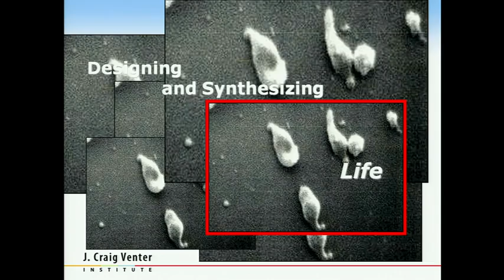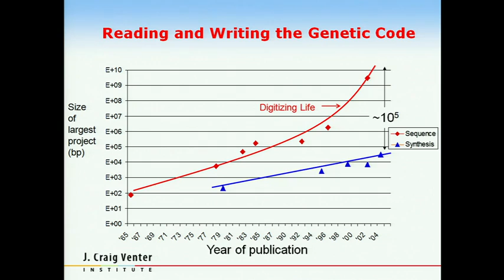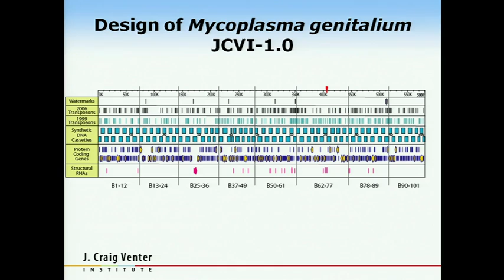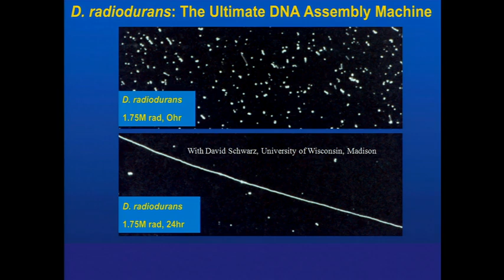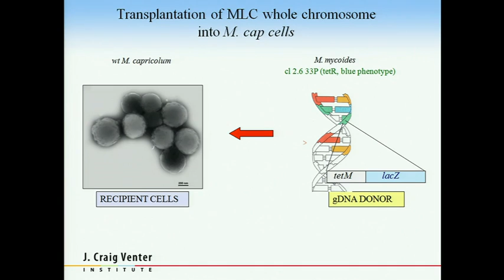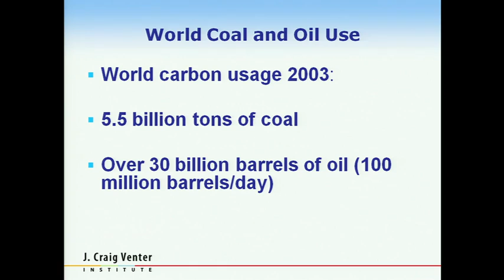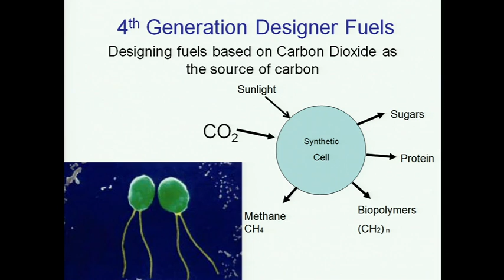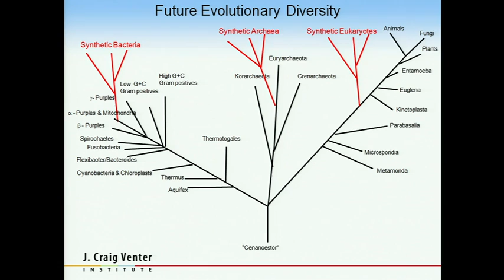Craig Venter está a punto de crear vida artificial. TED 2008 Español Sub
¿Podemos crear nueva vida a partir de nuestro universo digital?», pregunta Craig Venter. Su respuesta es «sí», y muy pronto. Camina a través de sus últimas investigaciones y promete que pronto vamos a ser capaces de construir y hacer que funcione un cromosoma sintético.

Conferencia filmada en Febrero del 2008 en Monterey, California